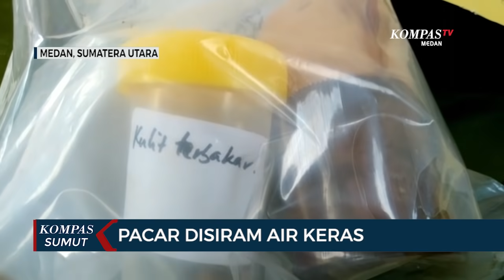Remaja Putri Tewas Disiram Air Keras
MEDAN, KOMPAS.TV - Seorang remaja putri tewas setelah disiram air keras oleh kekasihnya sendiri. Pelaku mengaku aksi kejinya karena cemburu terhadap korban.

Tersangka Putra Nakula, seorang pemuda berusia 25 tahun ditangkap petugas Unit Reskrim Polsek Deli Tua, setelah diketahui sebagai pelaku penyiraman air keras yang menewaskan Syahbila Nur Rohima.

Pelaku sengaja menyiramkan air keras ke tubuh korban karena cemburu usai menuding korban telah berselingkuh.

Sebelum aksi penyiraman air keras, pelaku menjemput korban di kediaman orang tuanya. Keduanya kemudian berkeliling kota. Pelaku kemudian membawa korban ke sebuah areal pemakaman dan langsung menyiram tubuh korban.

Pelaku sempat membawa korban kembali ke kediamannya dan mengaku korban disiram air keras oleh Orang Tak Dikenal (OTK).

Korban akhirnya meninggal saat menjalani perawatan di rumah sakit. (*)